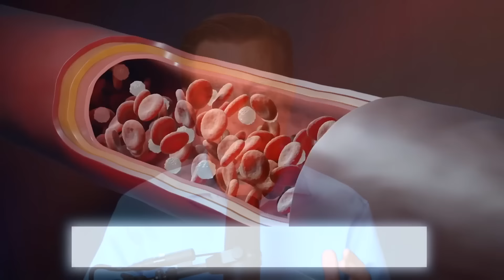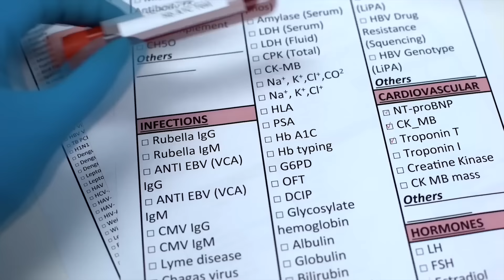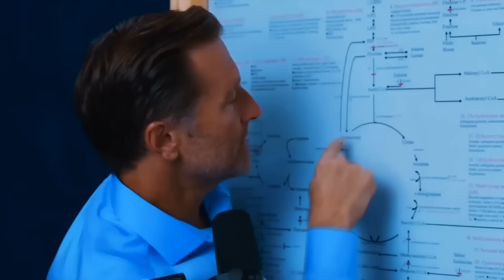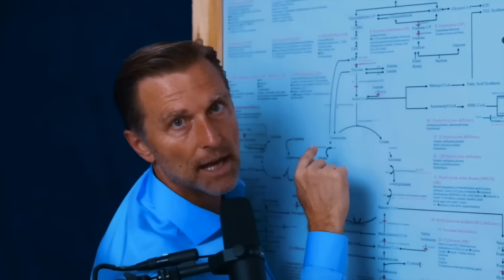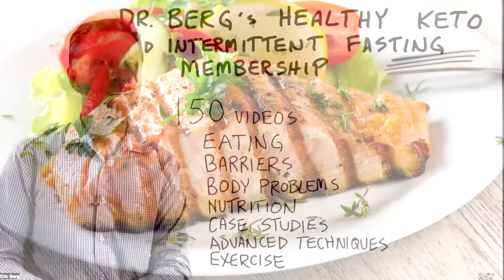Отекают ноги? Витамин №1, который поможет очень быстро 🙌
Шпаргалка по ВИТАМИНУ В1. Скачать БЕСПЛАТНО
Отекают ноги? Поговорим про отечность ног и про витамин №1, который поможет избавиться от отечности ног. В чем причины отечности ног? Почему отекают ноги и что делать? Из-за чего отекают ноги? Отекают ноги по многим причинам. Разберем самую распространенную причину отечности ног.

0:00 - отеки ног, лодыжек, ступней;
0:30 - причины отечности;
1:44 - что происходит в лодыжках;
3:53 - как избавиться от отечности ног.

Поговорим о том, как избавиться от отеков ног, лодыжек и ступней. Опухлость ног называют отечностью. Вы можете прочитать, что отечность вызвана проблемами с печенью, почками, сердцем, возможным недостатком натрия, но это не всегда так. Есть более частая причина отечности ног.

Причина задержки жидкости, особенно в нижней части ног, может быть в том, что не работают крохотные насосы в клетках. В клетках есть миллионы крохотных насосов, которые перекачивают жидкость в клетку и из нее. Насос, который не работает в этом случае, – натрий-калиевый насос. Он расходует 30–40% энергии, получаемой клеткой. Если этот насос «сломается», у вас будет много воды не внутри клеток, а снаружи. Это задержка межклеточной жидкости.

Вот что происходит в лодыжках: уровень сахара становится слишком высоким. Весь этот сахар соединен с белком крови – гемоглобином. Это называется гликирование. Когда сахар прилип к белку крови, он уже не отлипнет. Он будет связан с ней, пока клетка крови не умрет. Чем больше сахара вы едите, тем больше сахара прилипает к этому белку. В итоге этот белок больше не может работать. Его называют гликированным.

Суть в том, что, когда вы едите сахар, вы уничтожаете способность клеток крови доставлять питание телу (переносить кислород). Эти гликированные молекулы белка закупоривают кровеносные сосуды. Циркуляция крови ухудшается, в нижней части тела скапливается жидкость. Это и есть отечность.

Кроме того, когда вы едите много сахара, это приводит к задержке натрия. Вода всегда следует за натрием. Со временем это влияет на нервы в подошвах ног, возникает онемение, покалывание. Это периферическая нейропатия.

Как избавиться от отечности ног? Нужен один очень важный витамин. Также из пищи важно получать 2 минерала. Один из них калий. Калий из пищи получить очень сложно. Ешьте больше авокадо, зелени, ягод. Второй минерал – магний. Он нужен для создания АТФ, источника энергии в теле. Источники магния – семена тыквы, семена подсолнечника и листовая зелень. Калий и магний можно получать из электролитного порошка. Таким образом вы сможете починить натрий-калиевый насос.

А ломается этот насос из-за дефицита витамина В1. Если витамина В1 недостаточно, то вы не сможете получать энергию из глюкозы. Главная причина дефицита витамина В1 – избыточное потребление углеводов в рафинированном виде. Если вы едите много рафинированного сахара без В1, то телу приходится брать витамин В1 из своих запасов. В итоге будет дефицит В1.

Итак, магний, калий и витамин В1 – решение для отекших ног. Также нужно исключить сахар из рациона. Как только вы снова начнете есть пустые углеводы, отеки вернутся.

Опубликован 26 августа 2024 года